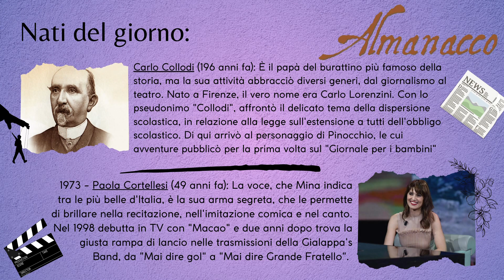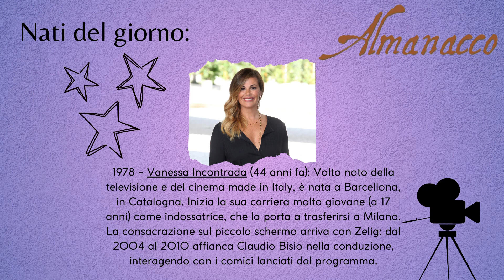Almanacco 24 11 2023